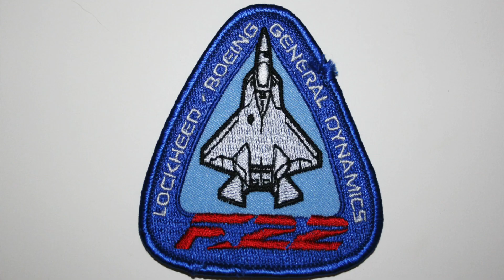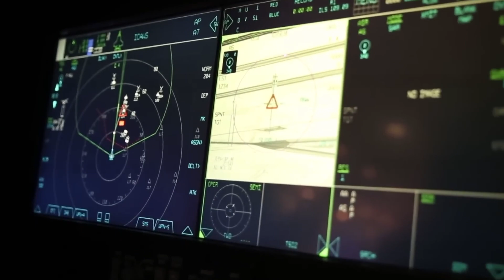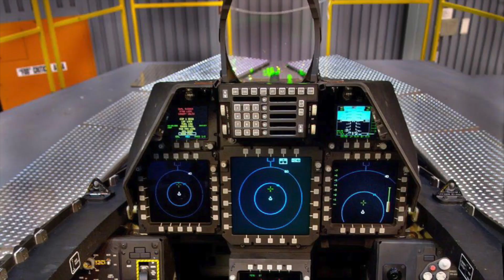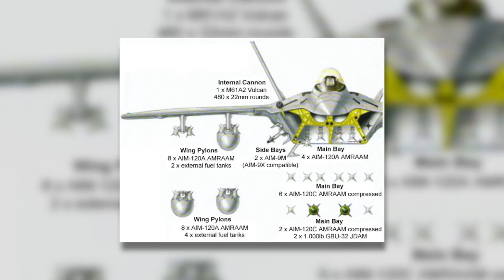The Crazy Engineering Behind The Deadly F-22 Raptor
The F-22 Raptor is an elite fighter jet that has dominated the war skies for many years. Many argue the F-35 is a superior jet but today we explore the difference between these insane pieces of US military vehicles. Which is the better US Air force fighter jet and is the F-22 Raptor the best?